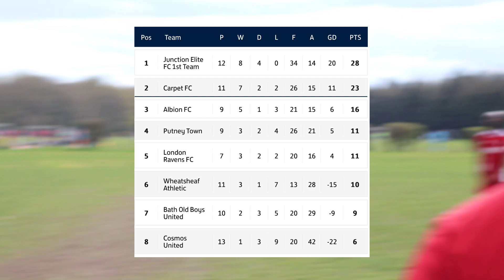'WE NEED MORE GOALS' | CARPET FC VS BATH OLD BOYS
THE BOYS ARE HOPING FOR A MIRACLE HERE!

Coming towards the end of our season with 2 games left. We need Junction Elite to drop points for us to have a chance of winning the title.

We’re doing our part in trying to at least win our remaining games with plenty of goals to up our goal difference. It could come down to the anything. It’s not done till it’s done.

[FOR A CHANCE TO WIN OUR NEW KIT, MAKE SURE TO STAY UP TO DATE WITH OUR
SOCIALS.]